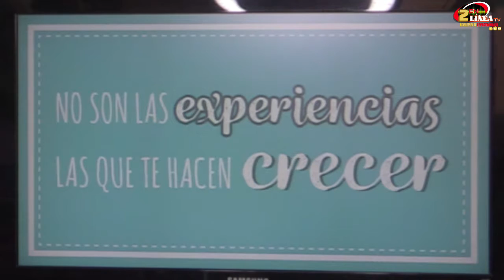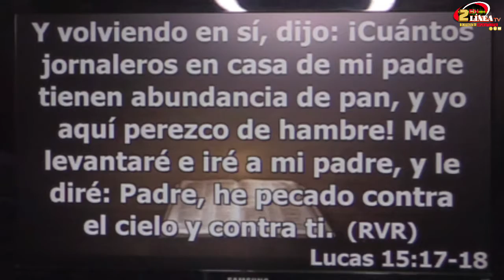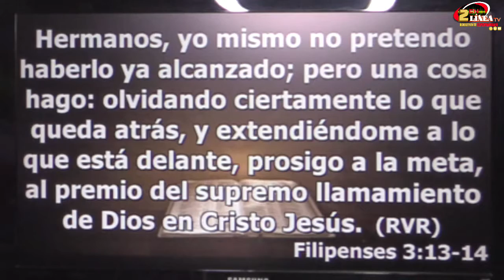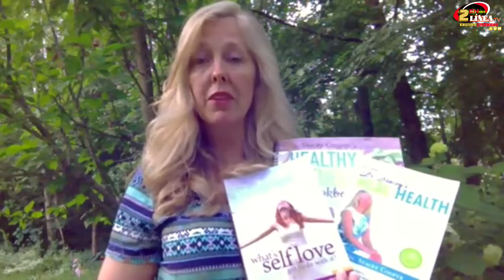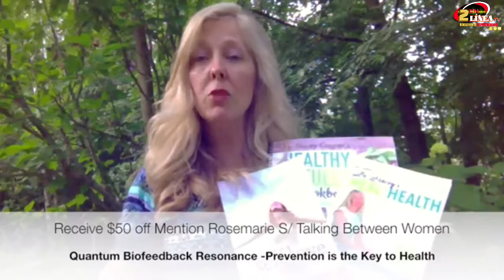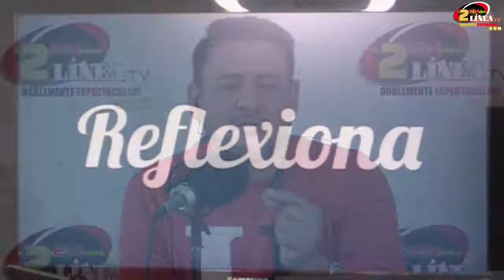VIDA ABUNDANTE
Vida Abundante con El Pastor Ronald Rodriguez, no dejes que las personas y las experiencias pasen, sin reflexionar sobre ellas y aprender de lo vivido. Todo te ayuda a crecer.